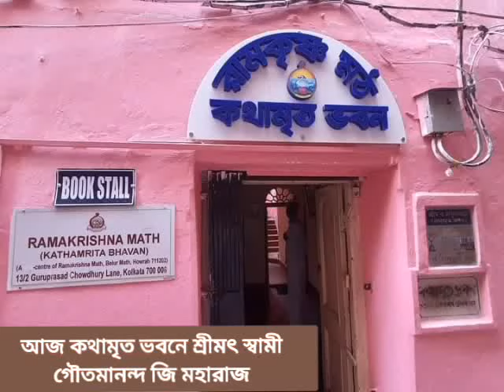পুণ্য_দর্শন।।কথামৃত ভবনে শ্রীমৎ স্বামী গৌতমানন্দ জি মহারাজ।। Swami_Gautamananda_Maharaj।।